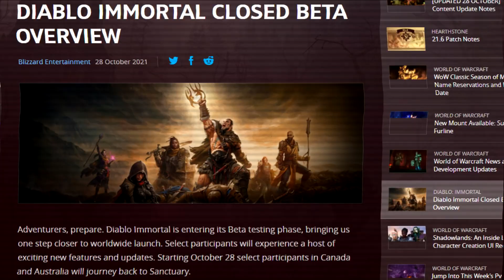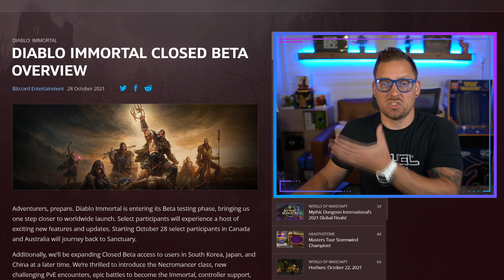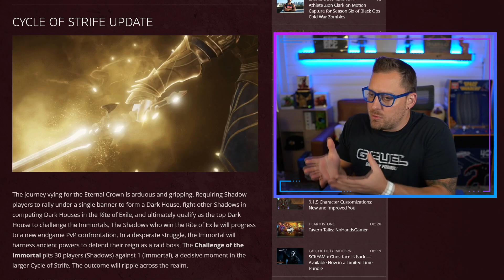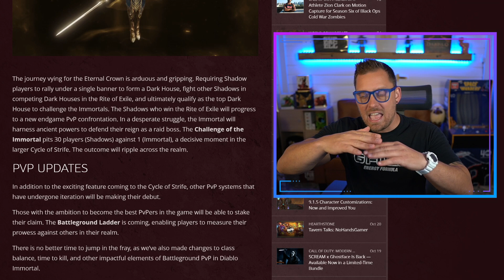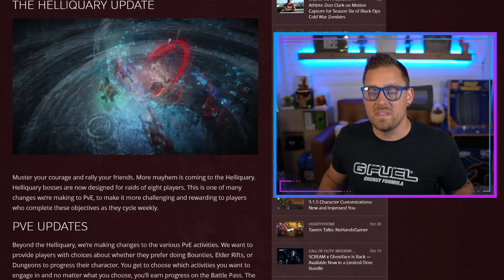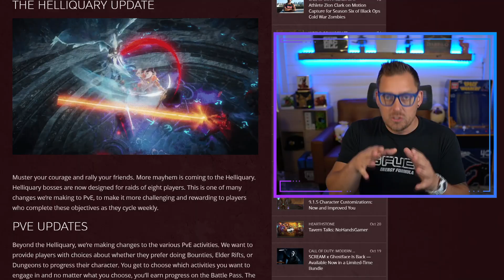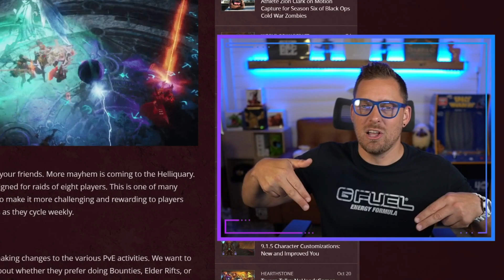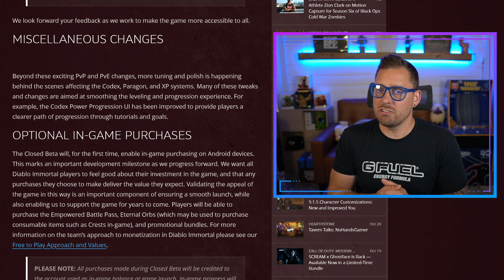Diablo Immortal Beta Reaction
and... NCS Mix / Stream Beats